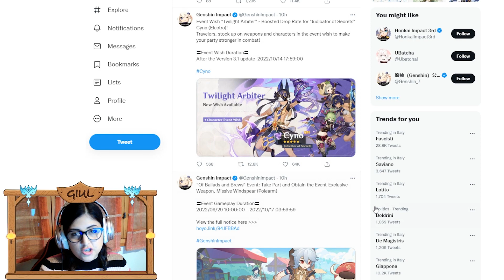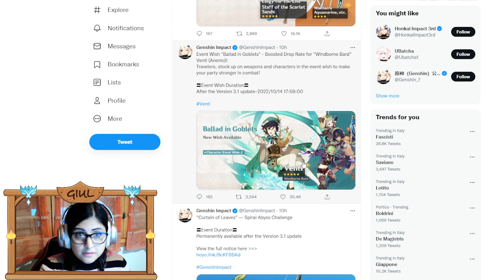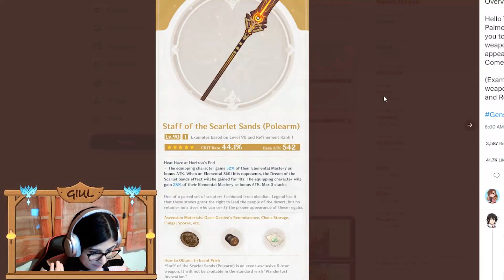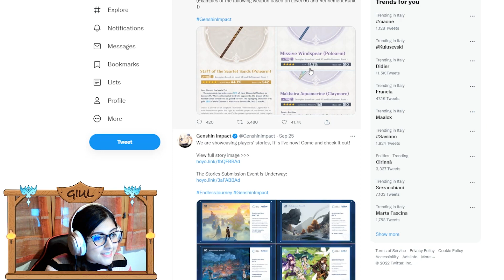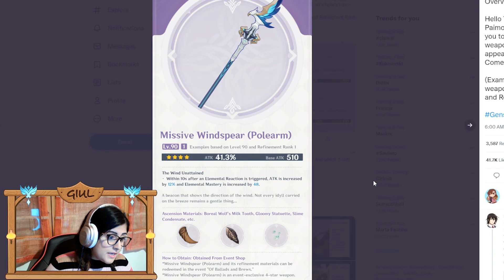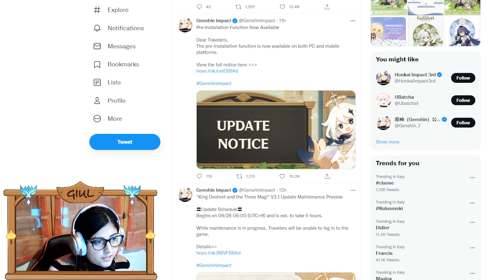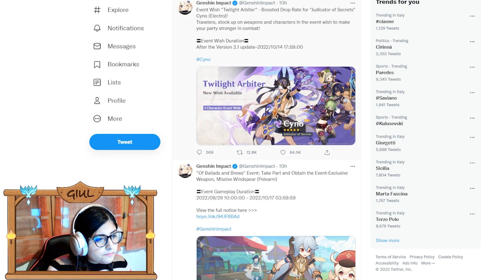NUOVI BANNER DI CYNO E VENTI! - Analisi & guida all'investimento [ Genshin Impact ITA ]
INFORMAZIONI DI SERVIZIO

➦ Sono stata riconosciuta come Content Creator idonea a rappresentare i giochi Genshin Impact e Arknights. Non sono pertanto autorizzata in alcun modo ad analizzare o divulgare qualunque notizia sul gioco non ancora ufficializzata, personaggi o eventi che siano.

➦ Per realizzare i video utilizzo Adobe Premiere Pro 2019 e Camtasia Studio 8. Per le live utilizzo una Webcam Ausdom HD ed il programma Streamlabs.

0:00 Introduzione: nuovi banner il 28 settembre!
1:08 Due parole sui 5 stelle
5:48 Due parole sui 4 stelle
10:32 Due parole sulle nuove armi
17:53 Due parole sul banner armi
19:35 Buona fortuna!